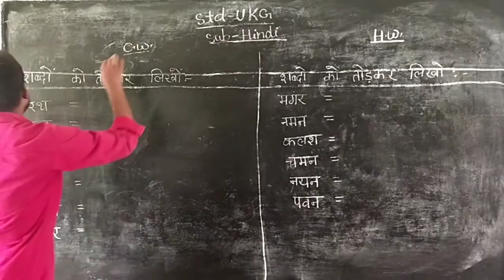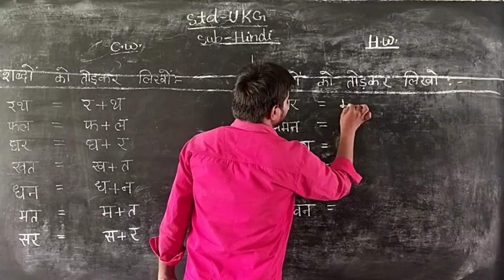May 27, 2020